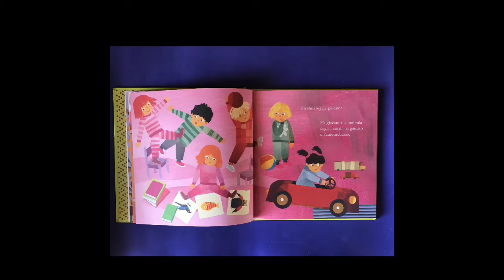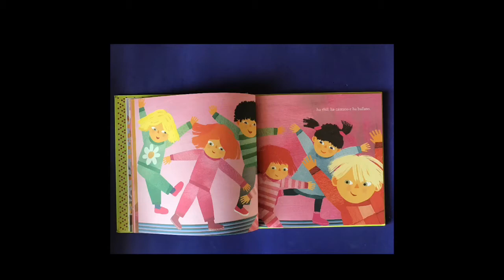Recensione “Mia, Tua, Nostra “ Piccolo Grande Mondo dei Libri per bambini da edizione Mondadori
Salve a tutti piccoli grandi lettori
La recensione di oggi è:
“Mia, Tua, Nostra” di David Grossman illustrato da Giulia Orecchia
Edizione: Mondadori

TRAMA
“ questa mattina, come ogni giorno, Lilli è andato a scuola“, questa è la storia di Lilli che, come ogni giorno va a scuola, con sé ha portato la sua bambola Mirtilla, e la mette nel suo armadietto e va a giocare.
Lilli gioca tutta la mattina con i suoi compagni si diverte a giocare: alla tombola degli animali, ha guidato un’automobile, ha fatto puzzle , ha preparato dei biscotti, ha riso, cantato e  ballato, ha giocato con gli altri bambini e un po’ anche da sola.
Dopo pranzo i bambini sono stanchi e arriva il momento della nanna, Lilli va a prendere Mirtilla, ma “anche Amalia, la bambina più piccola della classe, apre il suo armadietto, E dentro stranamente c’è Mirtilla. Inizia una disputa per la bambola che viene contesa da entrambe le bambine, finché non interviene la maestra Gelsomina che trova una soluzione sia per Lilli che per Amalia, che però ha scordato il suo peluche a casa…

RECENSIONE

Questo, è un libro molto interessante, prende la quotidianità del nido e della scuola dell’infanzia, dove i giochi sono a volte motivo di litigi tra i bambini, è molto spesso, compito dell’educatrici o dell’insegnanti, trovare un compromesso che sia equo per tutti, i temi principali sono il possesso, l’importanza di capirsi a parole e la condivisione, per i più piccoli può risultare lungo, anche se è ha dei temi che possono interessare la fascia di età 0/3, l’età di riferimento è da 5 anni.

Spero che vi sia piaciuta questa recensione se sì mettete mi piace e condividete
Seguitemi sul canale YouTube su Facebook su Instagram su Twitter su Telegram e sul mio nuovo blog blog trovate i link in descrizione se volete lasciate un commento per dirmi cosa ne pensate.
Grazie e buona lettura da Piccolo Grande Mondo dei Libri E 🍀…

LINK PER ACQUISTARE IL LIBRO
 (Acquistando il libro tramite il link, mi aiuterai a creare altre recensioni e video come questo: guadagnerò una piccola percentuale sulla vendita del libro, ovviamente senza nessun costo aggiuntivo per te. Grazie mille!)